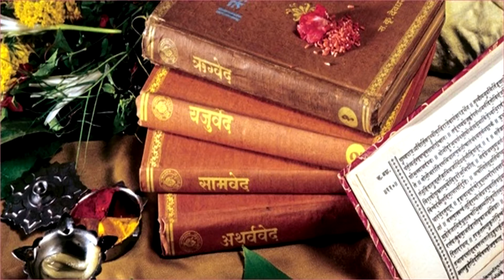Gita Jayanti Special - Introduction to Bhagavad Gita (Kannada)- ಗೀತಾ ಜಯಂತಿ ವಿಶೇಷ -ಭಗವದ್ಗೀತೆಯ ಪರಿಚಯ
This video explains – what is Bhagavat Gita, Why it is called Bhagavat Gita,  what is there inside Gita, what is the conclusion of Gita briefly.- Anantha Vallabha Das